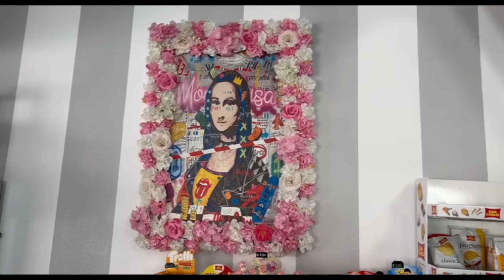Vacanze di Pasqua assieme a me